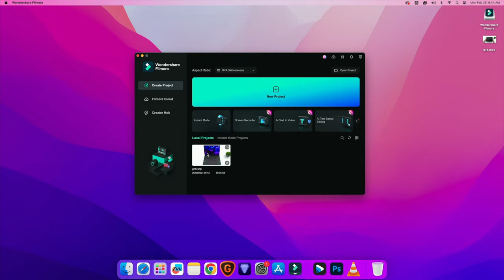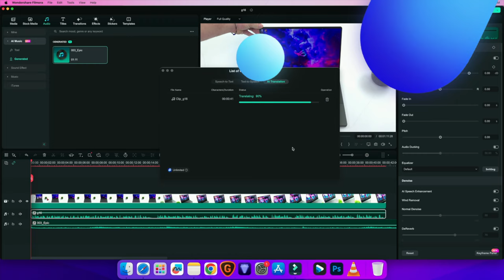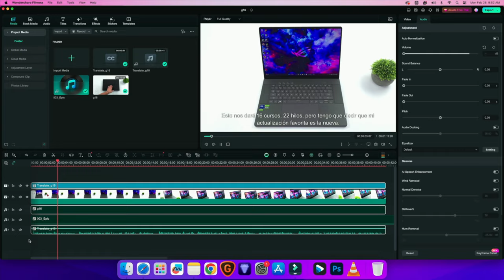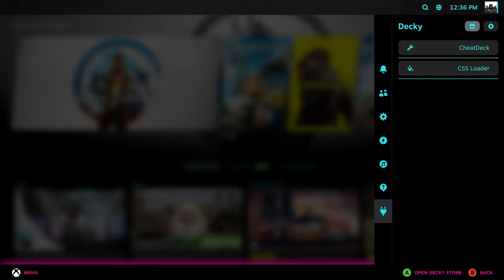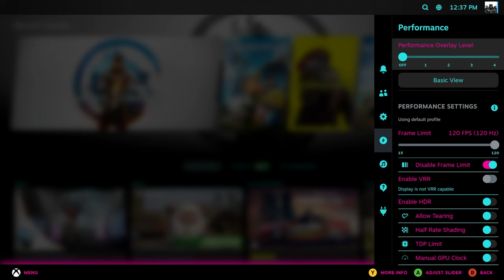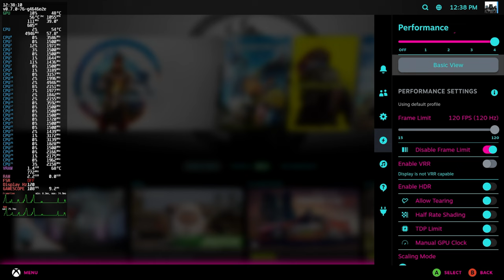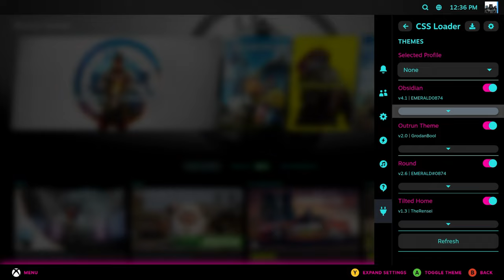We built a Linux Powered Gaming PC that makes My Steam deck jealous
Dive into the ultimate gaming experience as we craft a small yet formidable Linux gaming rig, powered by the AMD Radeon RX 7900. Watch as we max out the latest games at 1440P effortlessly, thanks to Proton and a monstrous 16 Core 32Thread setup. This video is your guide to dominating gaming on Linux with a setup that's as sleek as it is powerful. Don't just play, dominate with our Steam Deck OS-inspired powerhouse.

KXRORS GU7 SFX Small Form Factor Mini-ITX PC Case
SFX Power Supply

ETAPRIME
12400 Wake Union Church Rd PMB 239

00:00 Introduction
00:18 Overview
01:18 VIDEO SPONSOR AD SPOT
03:28 Specs and OS
05:46 ChimeraOS Overview
07:37 1440P Gaming to The MAX
11:10 FInal Thoughts